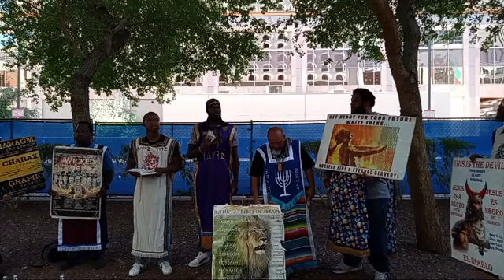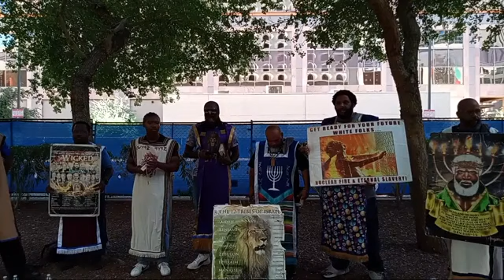LIVE CAMP: 08/17/24 El Paso X Phoenix - Open Forum